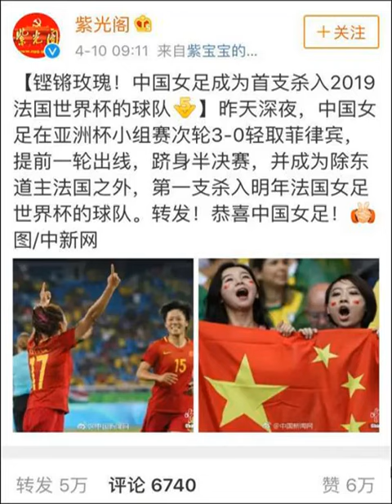中國足球的出路到底在哪里？難道只有靠她們？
6月份以來，時隔四年的世界杯再次燃爆全球人民的熱情。一提到世界杯，不得不說國人球迷心中的傷啊，那就是中國男足。